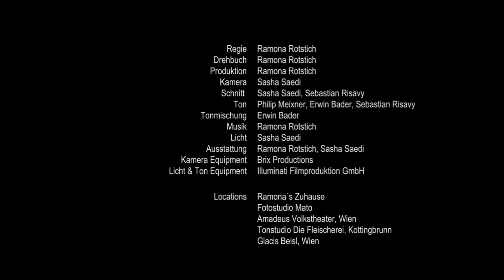Rocket Roll / Episode 5 - Ramona Rotstich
Credits: Rocket Roll – Episode 5
Jahr: 2017
Genre: Scripted-Reality Soap

Darsteller in Reihenfolge des Erscheinens:

OTTO JAUS : er selbst
PAUL PIZZERA : er selbst
RAMONA ROTSTICH : sie selbst
MAKEUP ARTIST : Ajla Juka
WERNER : Werner Brix
VERENA : Verena Scheucher
INES : Andrea Nitsche
KATHI : Katharina Holoubek
ERZENGEL MICHAEL : Michael Smulik
AMADEUS AFTER SHOW PARTY GÄSTE :
   Toni Bader
   Sandra Kolbinger
   Valentina Schich
   Lilli Bader
   Johannes Kross
   Michael Zöchling
   Edi Summerer
   Johanna Bader
   Bernhard Speer
JUSTIN : Mathias Novovesky

DREHBUCH : Ramona Rotstich
REGIE : Ramona Rotstich
PRODUKTION : Ramona Rotstich

KAMERA : Sasha Saedi
SCHNITT : Sasha Saedi, Sebastian Risavy
TON : Philip Meixner, Erwin Bader, Sebastian Risavy
TONMISCHUNG : Erwin Bader
LICHT : Sasha Saedi
AUSSTATTUNG : Ramona Rotstich, Sasha Saedi
KAMERA EQUIPMENT : Brix Productions
LICHT & TON EQUIPMENT : Illuminati Filmproduktion GmbH

Locations  :

Star Music Management
Ramona´s Zuhause